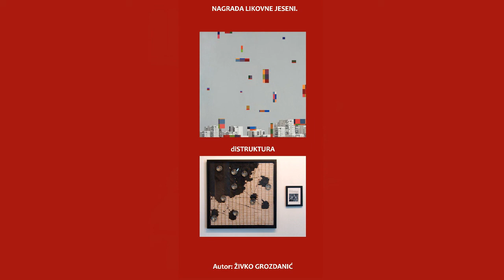Bijenale „Likovna jesen 2012" - Sombor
Kulturni centar "Laza Kostić" je, uz podršku lokalne samouprave,Pokrajinskog sekretarijata i Republičkog ministarstva kulture, uspešno revitalizovao jednu od najznačajnijih likovnih manifestacija u Srbiji, „Likovnu jesen".
Nakon prekida od 15 godina, 2008. godine je ponovo organizovana manifestacija „Likovna jesen", koja je tokom protekla pola veka, od 1961. Godine, u znatnoj meri obeležila likovni i kulturni identitet našeg grada. Pokretač ove manifestacije je bio naš veliki slikar Milan Konjović. koji je, sve do smrti 1993. godine, svojim neospornim umetničkim autoritetom omogućavao visok umetnički nivo manifestacije, poznate i prepoznatljive u likovnom životu na prostoru nekadašnje Jugoslavije. Kroz ovu manifestaciju prošli su svi veliki slikari koji su svojim delom obeležili jednu epohu srpskog i jugoslovenskog slikarstva.

Bijenale „Likovna jesen" ove godine se održava po treći put od obnavljanja (2008, 2010, 2012)

Umetnički savet ovogodišnje manifestacije:
• Sava Stepanov, istoričar umetnosti
• Slavko Timotijević, istoričar umetnosti
• Jovan Despotović, istoričar umetnosti
• Dragan Stojkov, akademski slikar

Sama manifestacija će se odvijati u dva prostora:
Galerija Kulturnog centra „Laza Kostić" Sombor i Galeriji savremene umetnosti Gradskog muzeja Sombor.

Izložba će se realizovati u periodu od 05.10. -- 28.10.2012.

Kamera, montaža i grafika Milan Đurđević.
Novinar Tivadar Farago.
Bitbox video